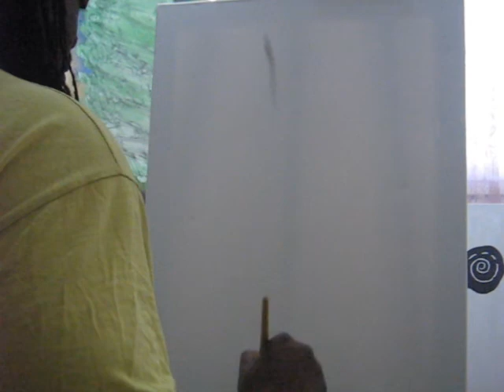Oil painting demo "Washing by the river" (oil on canvas)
A just finished oil on canvas painting I made.